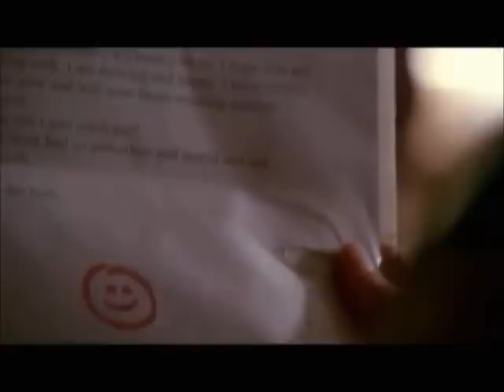The Mentalist Fanvid: Unity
My bestie Amber suggested that I vid this song for The Mentalist and she'd vid it for Warehouse 13 (that will be coming in a few months) since I got her into this show and vice versa.  So here's my half.  Hope you like it!